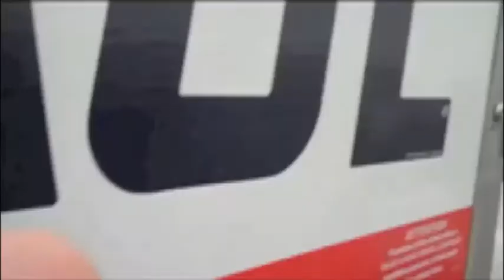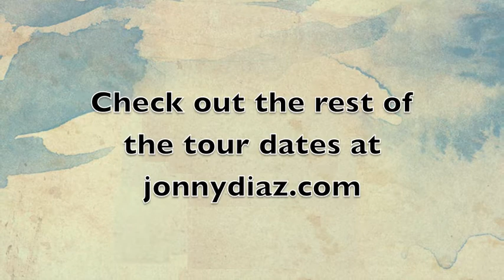Video Blog - KLOVE Tour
Out on the KLOVE Listener Appreciation Tour with Chris and Conrad.